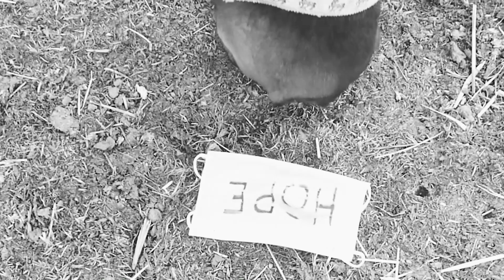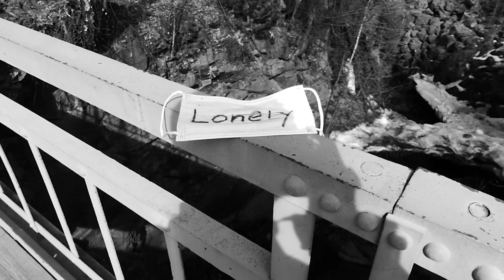Hope Remains / 1st Place / HS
My Love, My Story - Fiction
by Eirun Luyu Svarthaug, High School
Gjøvik International School
Gjøvik, Norway